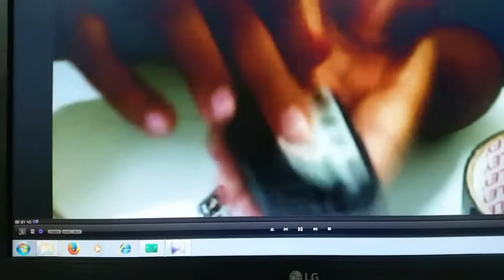What inside car key remote